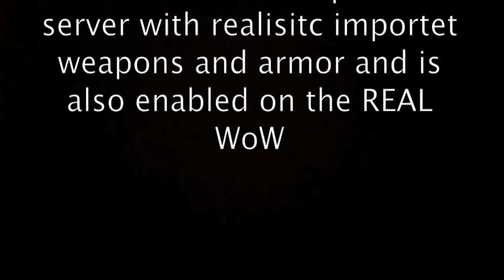WoW PvP montage HQ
Blizzard World of Warcraft video top secret information on internal development!
The video decrypt Michael Jackson how to play World of Warcraft before his death!
wow 80 pvp wow video wow music worlock 80 pvp wow hunter wow gold